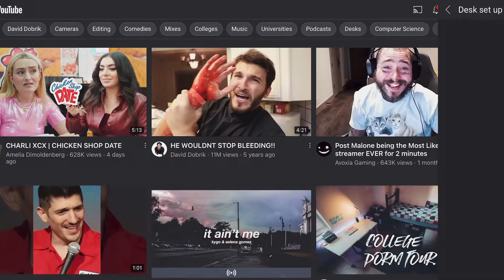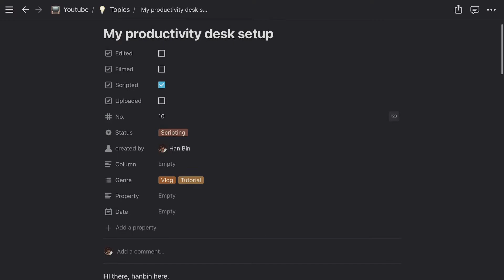How i got from 0 to 1000 subscribers and how you can do it too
We did it!! I can't thank you enough for helping me reach 1000 subscribers on YouTube! This is something that I've been looking forward to for a while and it's finally here! So as a special thank you, I wanted to share some YouTube tips that helped to grow my beginner YouTube channel. So if you're looking to grow as a small YouTuber, this is the video for you.

GET IN TOUCH:
If you’d like to talk, I’d love to hear from you.